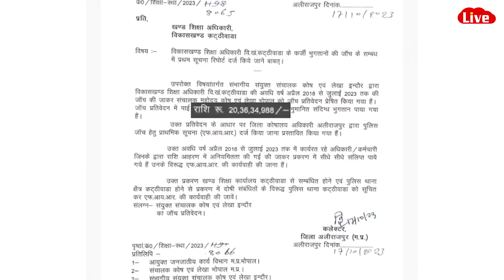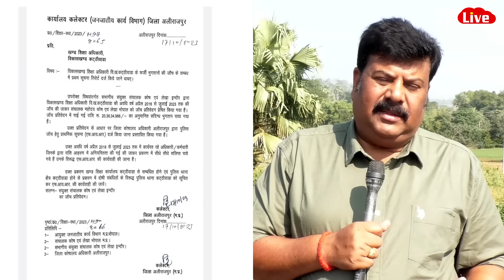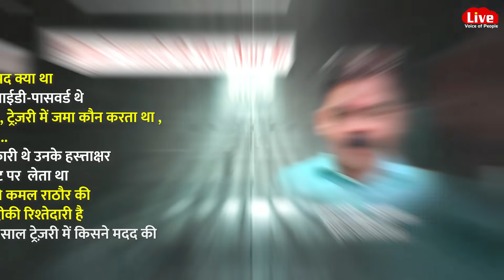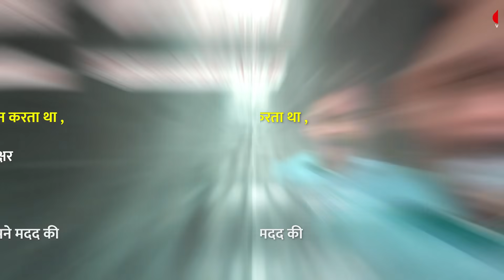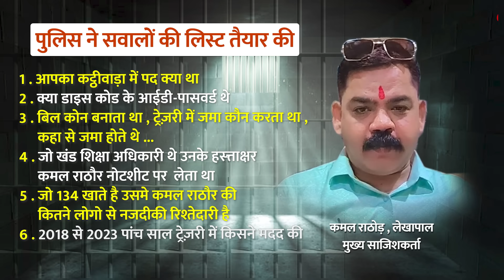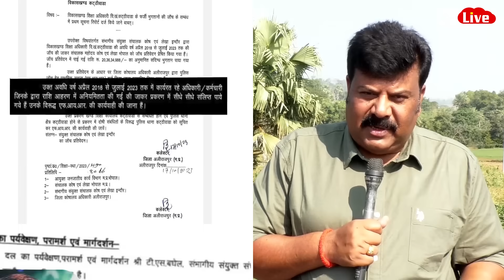पुलिस रिमांड में कमल राठोड़ से पूछने के लिए पुलिस के सवालों की लिस्ट तैयार !!